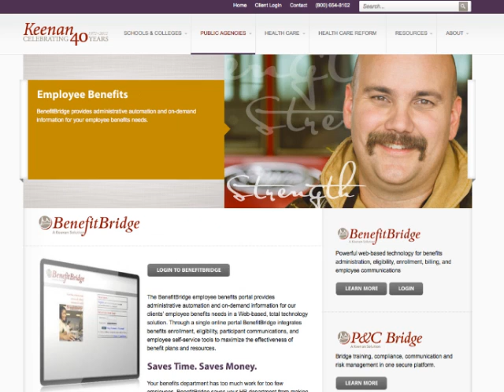Coming Soon, the New Keenan.com